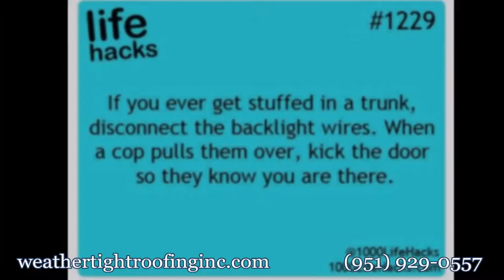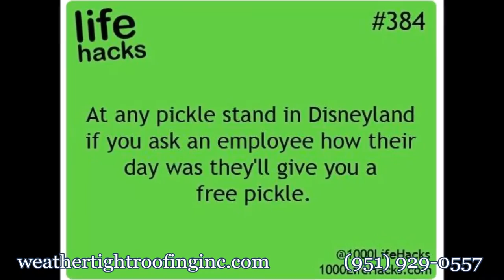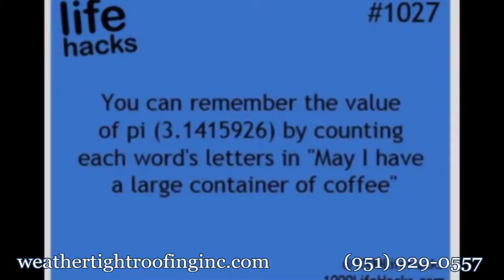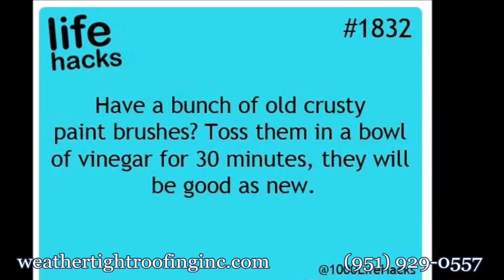Hacks | Life Hacks to Make Your Life Easier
Weathertight Roofing
1100 N. Buena Vista